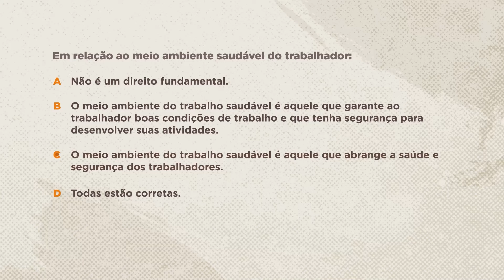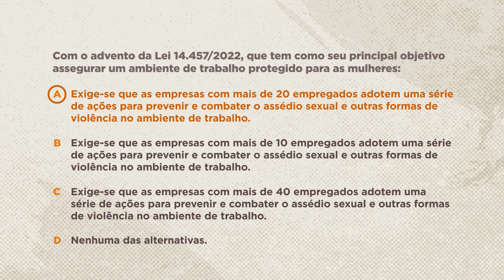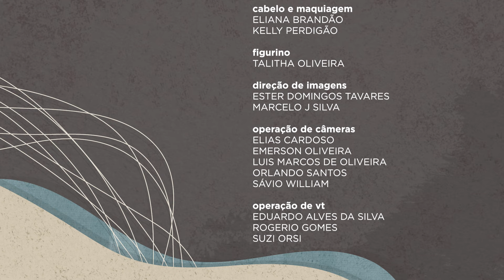👨 Saber Direito – Direito do Trabalho - Aula 3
No Saber Direito desta semana, o professor Roberto Conceição apresenta um curso sobre Direito do Trabalho. O conteúdo abrange direitos de empregado e empregador, formas de contratação e relação de trabalho. Meio ambiente saudável, proteção dos mais vulneráveis e provas no Direito Processual do Trabalho também serão abordados.